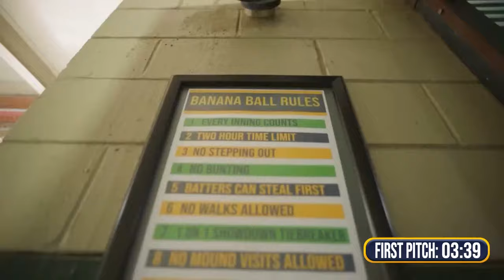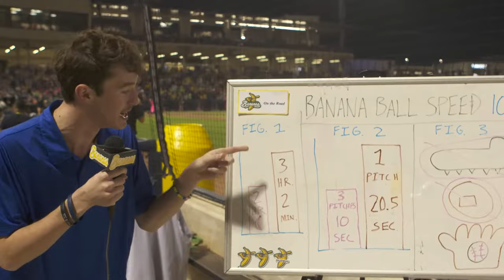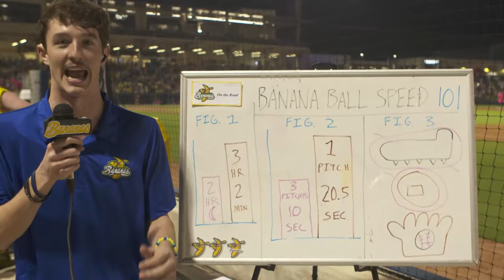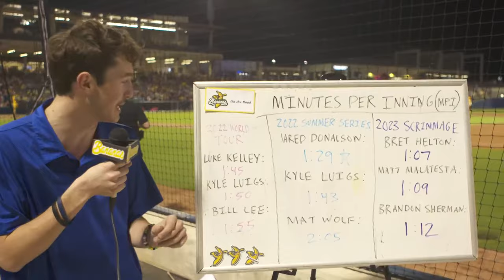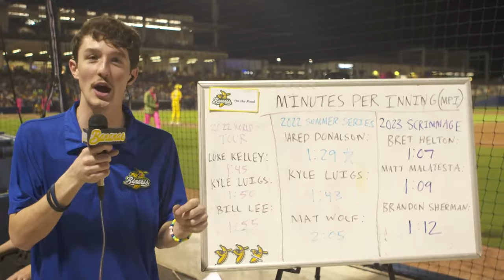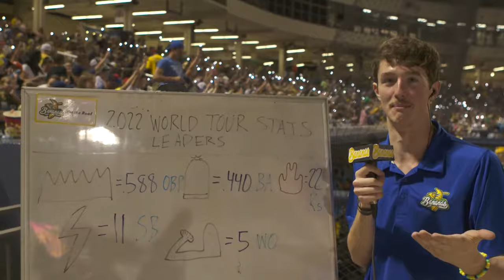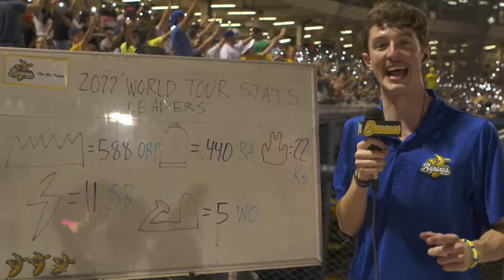Opening Night of The 2023 Banana Ball World Tour | 2.17.23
[Opening Night] 2023 BANANA BALL WORLD TOUR  - 🍌 Savannah Bananas vs Party Animals in West Palm, FL

The opening match between The Savannah Bananas and Party Animals of the 2023 Banana Ball World Tour!

SOCIALS
Instagram ➤ @thesavbananas
Twitter     ➤ @TheSavBananas
TikTok     ➤ @TheSavbananas
Discord   ➤ @thesavbananas